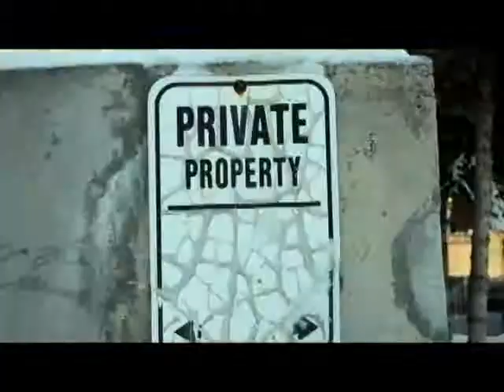Enemy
Green Day Homage